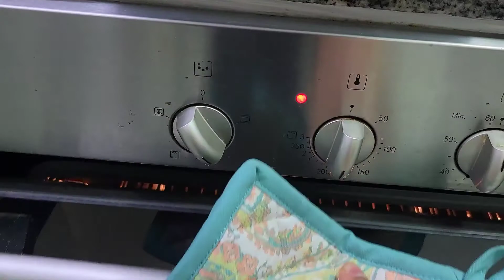How to make Oven Baked Fries | No Oil Fries | Healthy & Easy | By Hamna's Food Planet